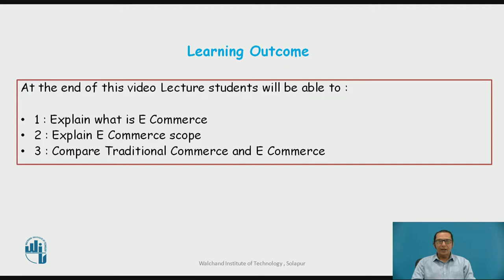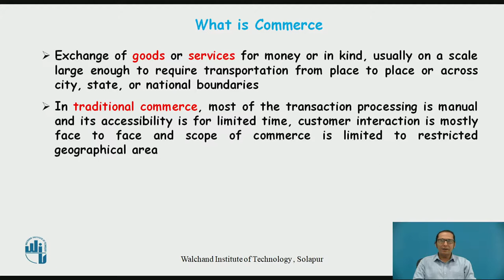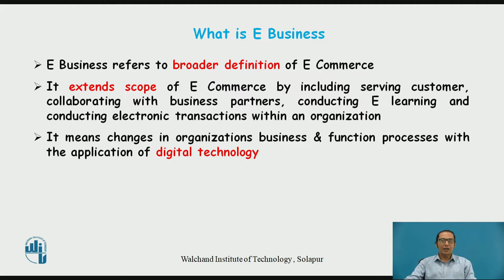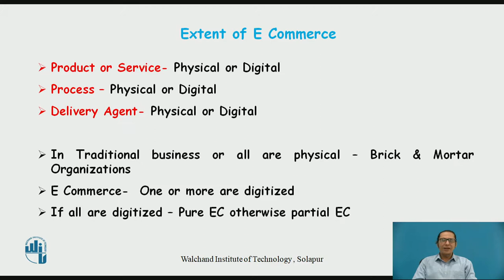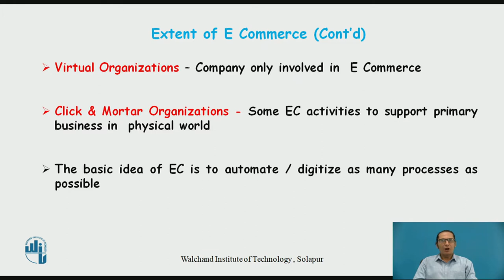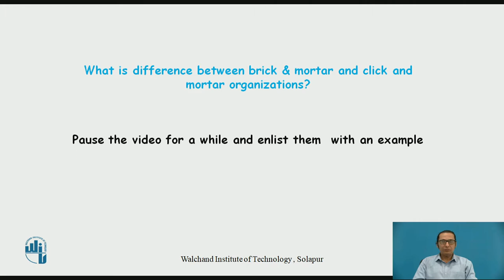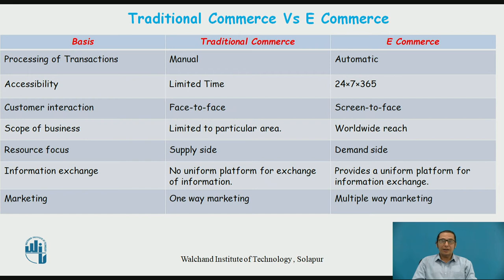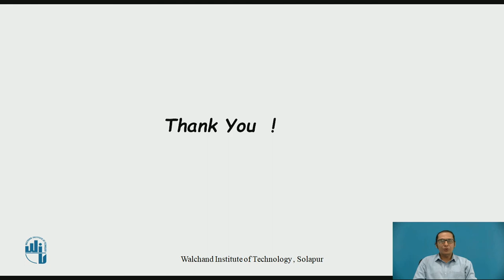Introduction to E-Commerce-I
Dr.Sachin R.Gengaje
Professor & Head,Dept.of Electronics